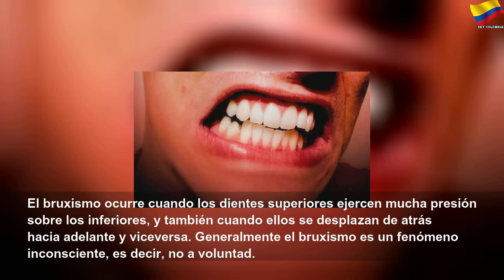¿Por qué rechino los dientes al dormir?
¿Por qué rechino los dientes al dormir? | Sky Colombia